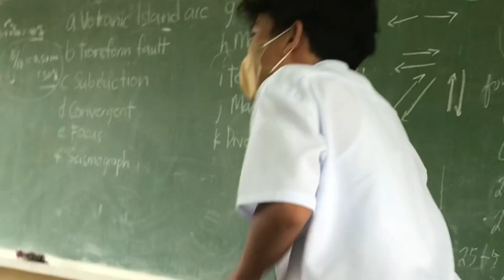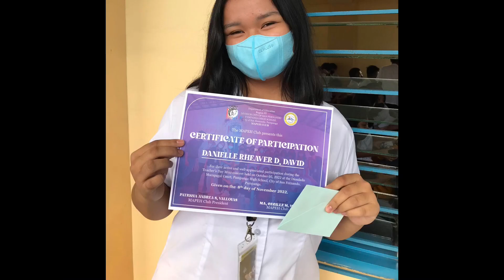SCHOOL VLOG : PHS school vlog | Nakakalimutan mag vlog kaya short vids muna😂( late Upload 2022 )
Thankyou for watching this video and i hope to see you guys on my next vlogs! 💙

Musician: Jeff Kaale
Musician: Jeff Kaale
Musician: @iksonmusic
Musician: @iksonmusic
Musician: @iksonmusic
Musician: @iksonmusic